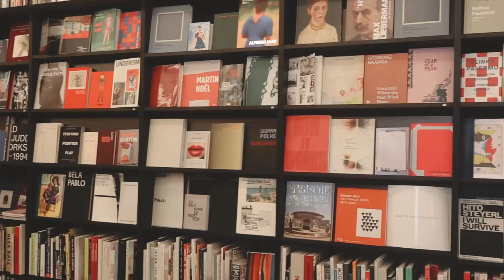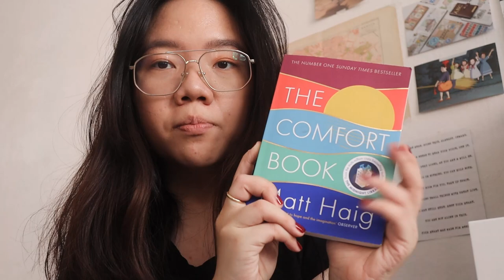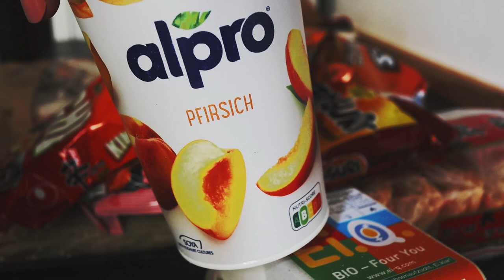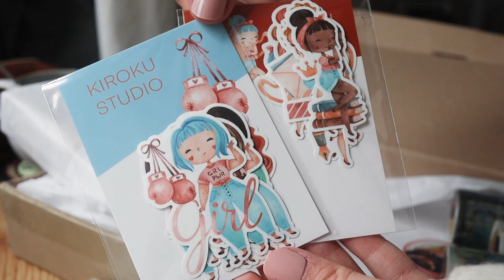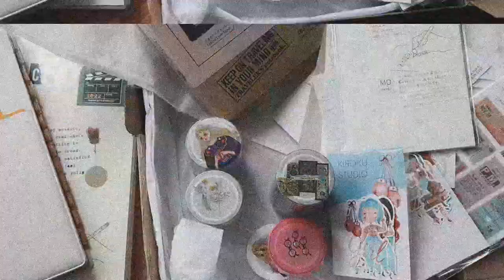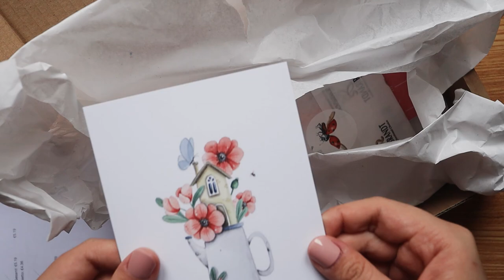A Spring Vlog 🌸 living in Berlin, meeting new friends, life realizations | Abbey Sy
𝙿𝚁𝙴𝙾𝚁𝙳𝙴𝚁 𝚖𝚢 𝚗𝚎𝚠 𝚋𝚘𝚘𝚔
📕The Art of the Travel Journal comes out in August 2022

I wanted to document the first few months of my life in a new city, so here is a vlog about that :) I hope you enjoy watching it!

and a discounted annual subscription

𝚊𝚋𝚘𝚞𝚝
I’m Abbey, an artist and author living in Berlin, who loves to journal and make things. My YouTube channel features videos on journaling, creativity, and tips on how to document your life.

𝚐𝚎𝚊𝚛
camera → Canon EOS M50 Mk II / 22mm & 11-22mm lens
audio → Rode VideoMicro & Zoom H1n